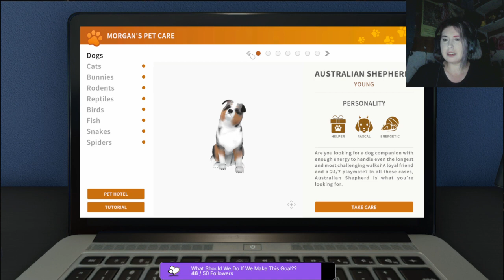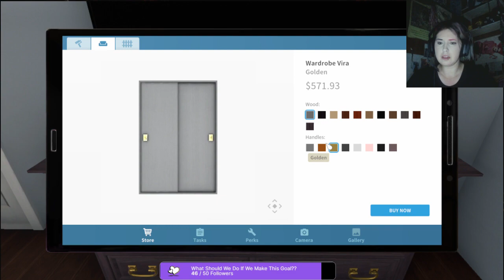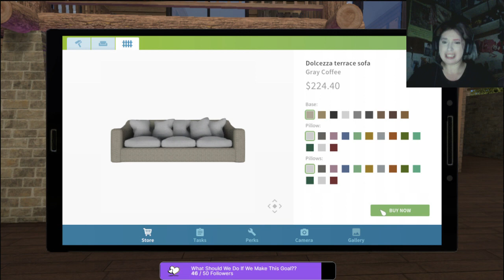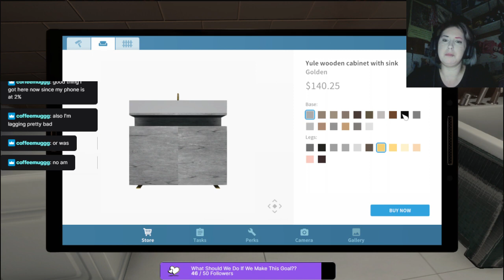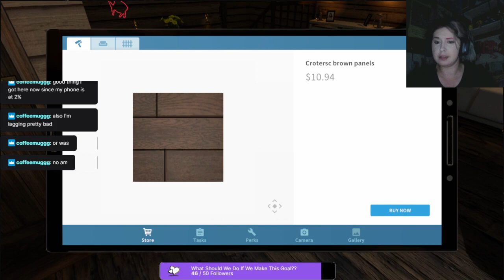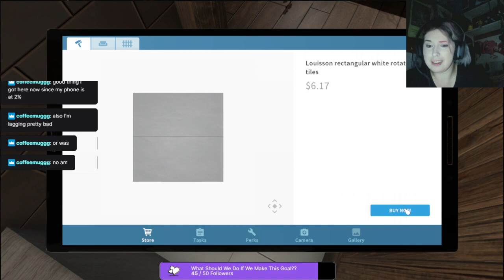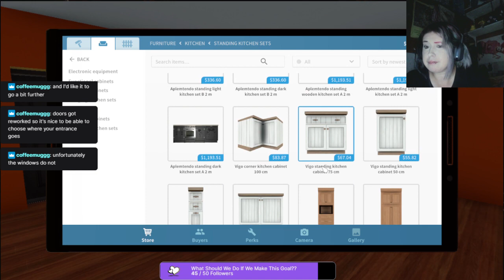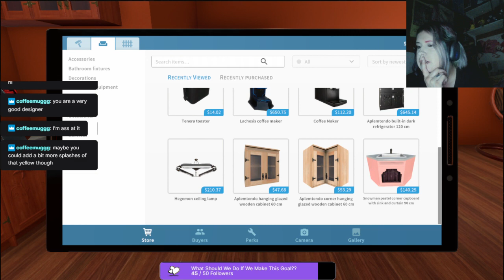Renovate And Redecorate!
We got a new kitty!!

Did more on the new house, finished a job, and started another!